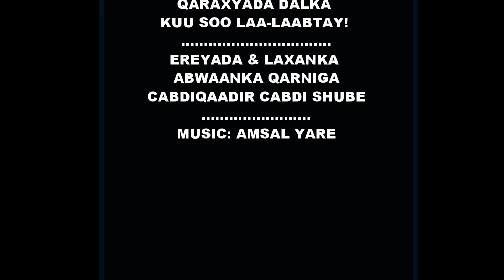WAABERI PUNTLAND - XALKA SOOMAALIYA IYO QARAXYADA DALKA KUSOO NOQNOQDAY | QARXIYAHA WAA QABASHO!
HOBOLLADA WAABERI
      PUNTLAND
1 MUUNO JABUUTI
2 BASHIIR FAARAX GUREY
3 LAYLO UBAX
4 SICIID QALINLE
5 JAMAAD SHINO IYO XIIRANE
6 CABDULAAHI SHARIIF BAASTOW
7 NAJMO NASHAAD
8 BASHIIR DHEERE
9 CABDIQAADIR SHUBE
10 CALI KAKA
ABDIASKARITUBE
GOORDHOW LA SOCDA
    INSHA’ALLAH
WAA WADDNI AH
OO SOCONAYSAA
  ‘12 DAQIIQO’
XALKA SOOMAALIYA
                IYO
QARAXYADA DALKA
KUU SOO LAA-LAABTAY!
EREYADA & LAXANKA
 ABWAANKA QARNIGA
CABDIQAADIR CABDI SHUBE